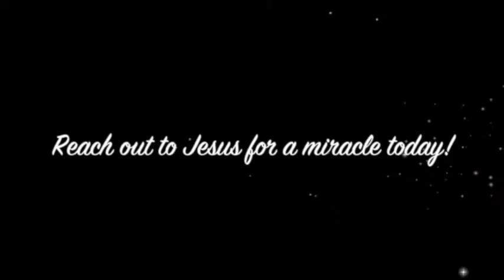Painful knee healing testimony & teaching about keeping healing - John Mellor Healing Ministry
Painful knee healing testimony & teaching about keeping healing - John Mellor Healing Ministry. John Mellor, an International Australian Healing Evangelist. John Mellor has a gift of healing and miracles with a ministry of praying for the sick in Jesus' name. John Mellor sees many miracles and healings of every type of physical illness, emotional disorder and mental illness. John Mellor sees hundreds more testimonies at our YouTube Channel, John Mellor Ministries. If you would like to find out where John Mellor is ministering, see his itinerary